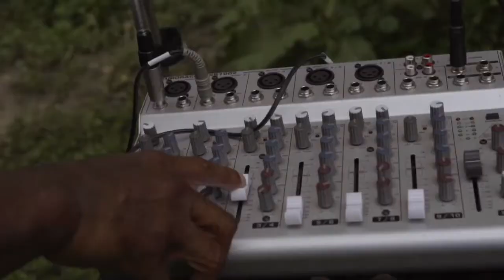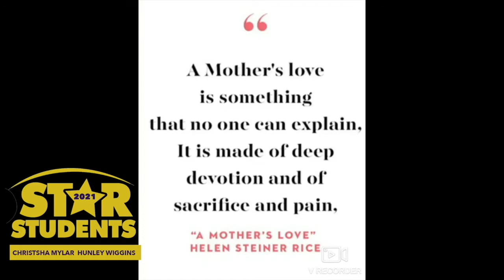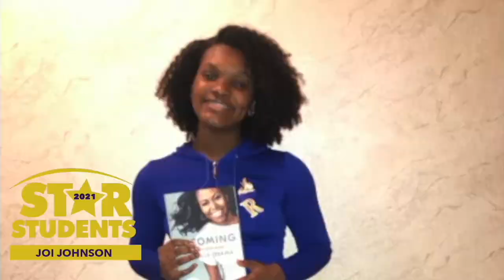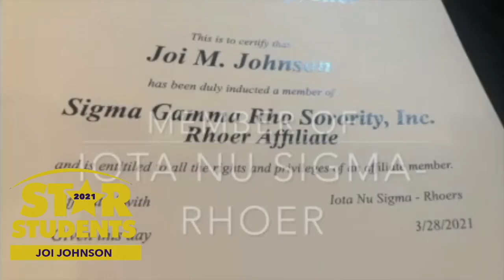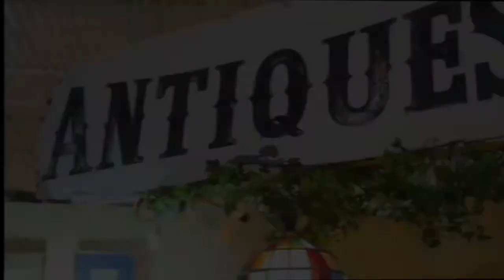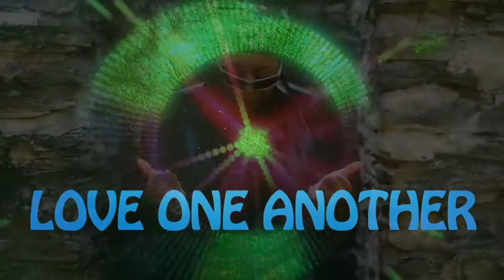My Movie 3